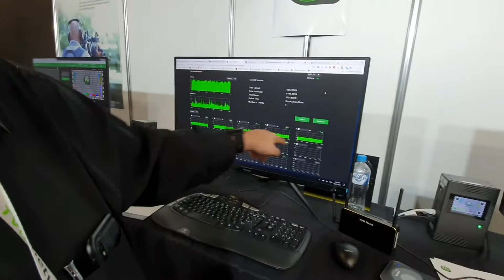TVU Networks at METexpo 2019